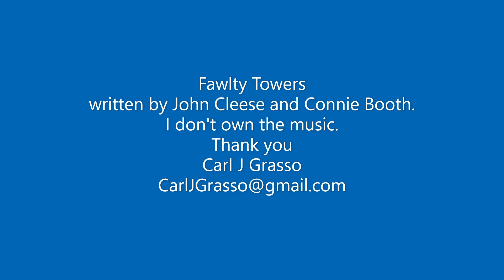CarlJGrasso Fawltytowers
Fawlty Towers
written by John  Cleese and Connie Booth
I don't own t his music